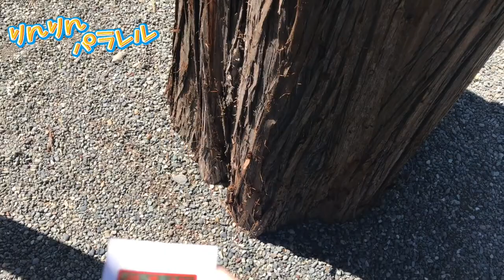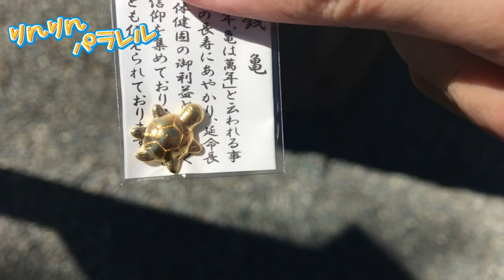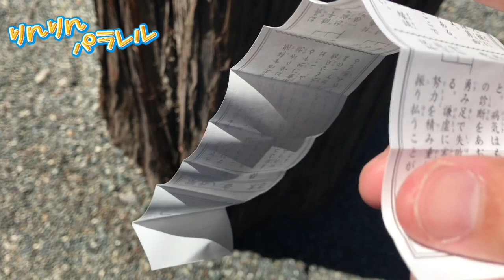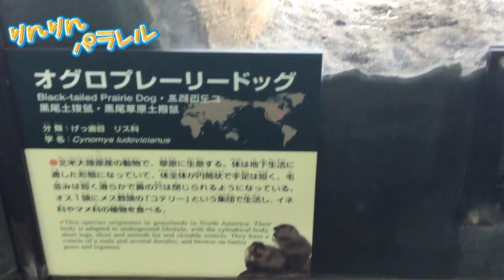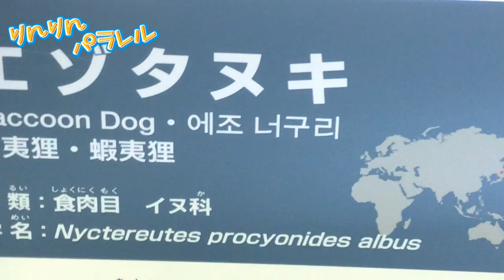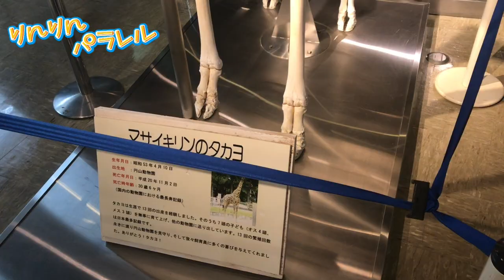【りんとの小噺 】円山公園周辺の散策【りん散歩】